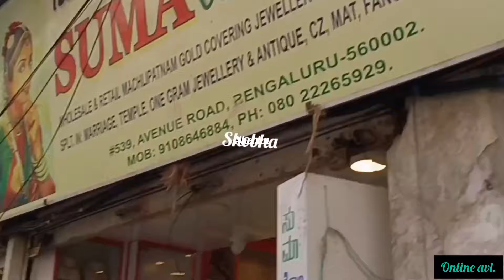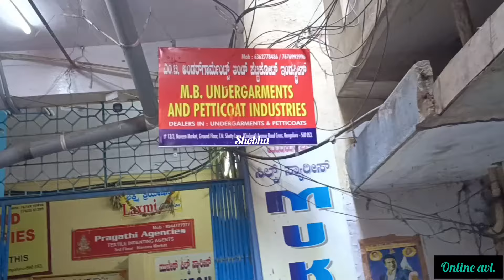Direct Manufacturera/Chickpet Bangalore wholesale Petticoats/Nighties/Blouses/undergarments 50% Off.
silk/semisilkblouse
wholesale/retailreadymadeblouse
Nighties
Bangalore Chickpet Nighties wholesale shop
nighties wholesaleshop in Bangalore#poonamsarees

M.B.Undergarmenta & petticoat Ind.
Dealers in : Undergarments & Pettcoats

#13/3, Naveen Market, Ground Floor. T.N Shetty Lane,(Chickpet),Avenue Road,
Chickpet,